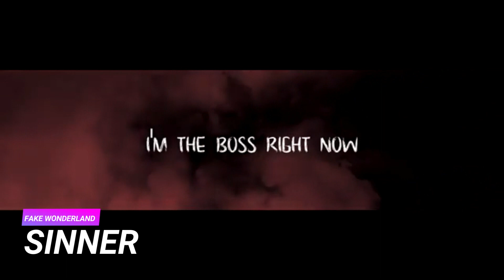EVOLUCE HUDBY AMY A FAYBEE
Je to už nějaký ten pátek, ale stále na tenhle kanál rádi vzpomínáme ♥ Chybíte nám Famies a tady máte malinký nostalgický dárek.